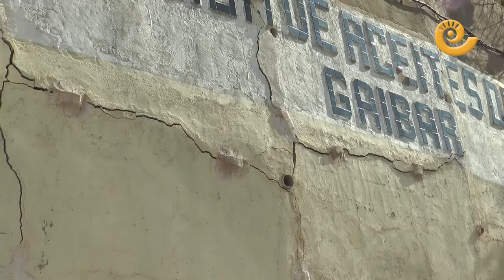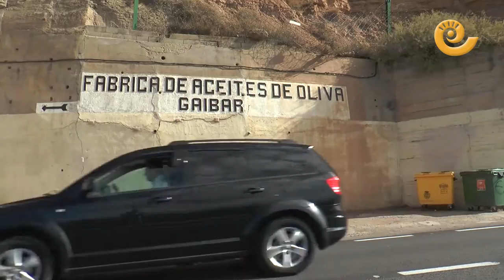La Comarca.tv Preocupación por la grieta en la Calle Muro Santiago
Vicente Gaibar vecino de Alcañiz nos cuenta que esta pasando con la grieta del muro de Santiago